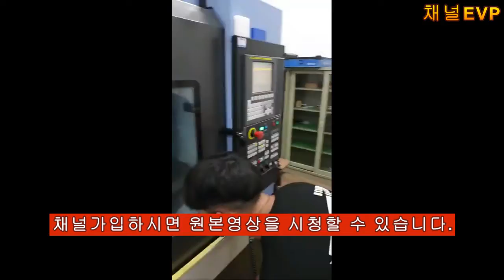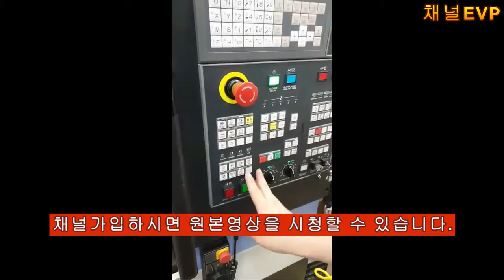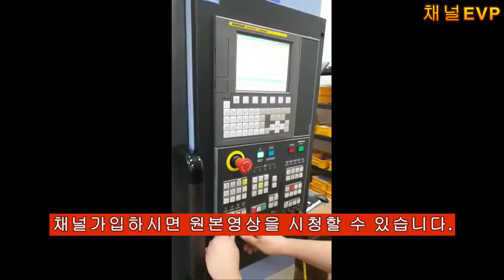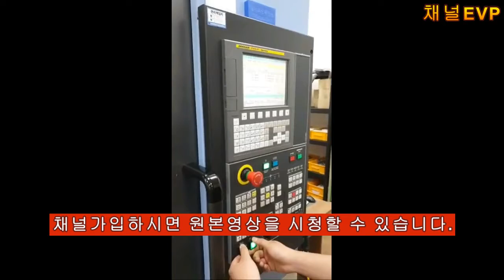머시닝센터 원점 및 길이보정 후 자동운전 가공 공개용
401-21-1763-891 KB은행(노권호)